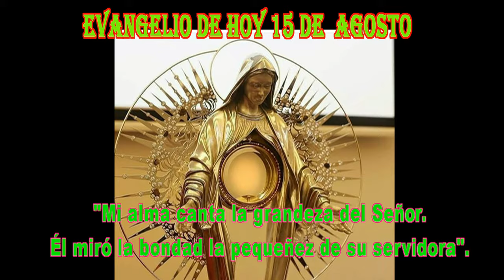EVANGELIO DE HOY 15 de agosto 20 24 hd